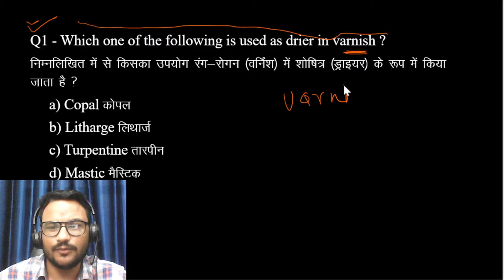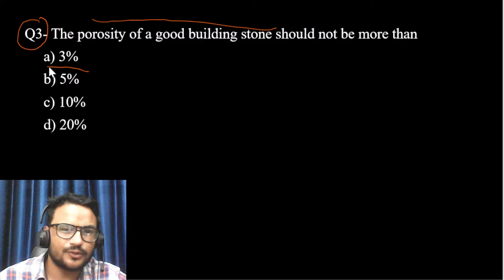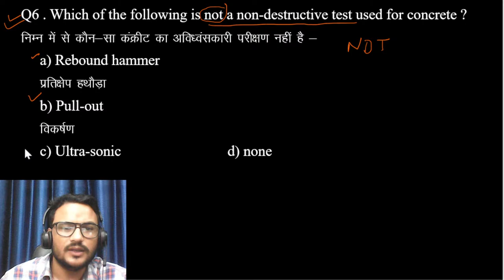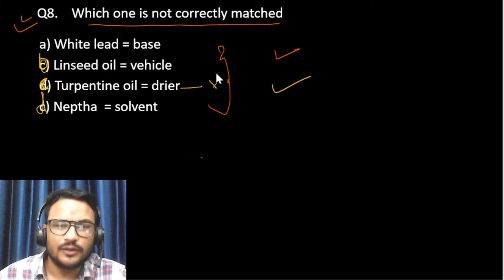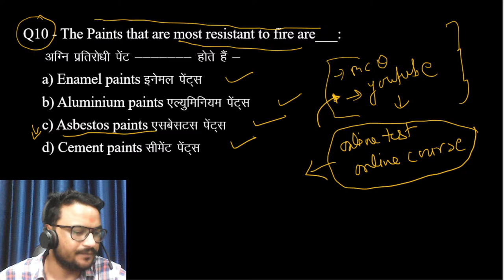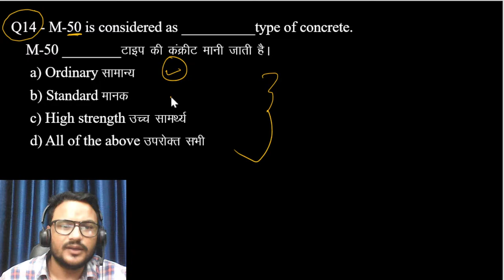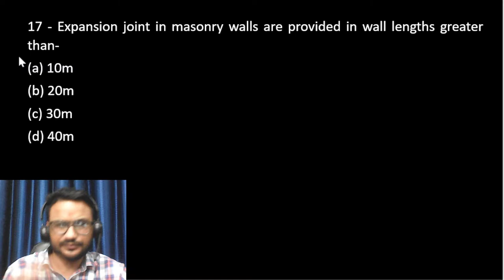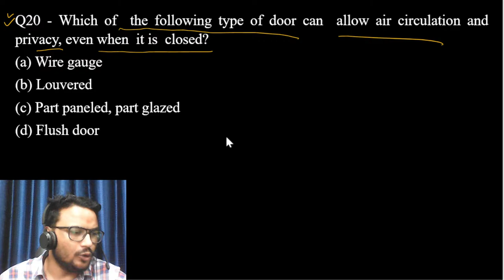BUILDING MATERIALS & CONSTRUCTION EXPECTED QUESTIONS | DRAFTSMAN | BSF-JE | SSC & RRB-JE |UJVNL-JE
About Future Secure Institute:
One of the leading institute providing education and coaching for diploma and B.Tech  students to crack technical engineering govt level exams like SSC JE & STATE JE/AE.
Future Secure Institute have trained more than 2500 + students till date with an excellent track record of our selections in various exams like SSC, DMRC, BSF, PWD, UJVNL, UKSSSC, UKPSC, UPJVL and may more.
We have started this channel for our diploma and B.Tech  students who wants to crack these exams.

Regards
Future Secure Institute For AE & JE
Address :
• 2 , Janakpuri Opposite Gulab Sweets GMS Road Dehradun.
• Top Floor Chawala Sweets Karanpur Dehradun.
•  2nd Floor Rawat Bhawan Court Road Uttarkashi